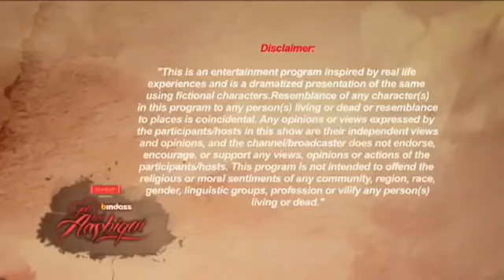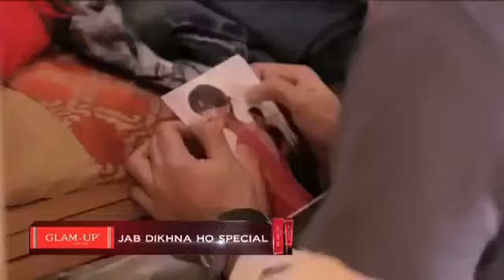Love You Janu || Love Song || Whatsapp Status Video Song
i love you janu video download
i love you janu download